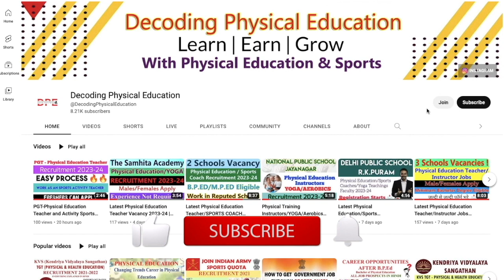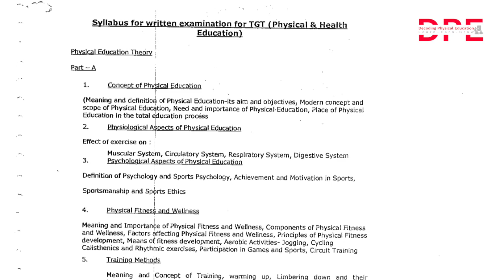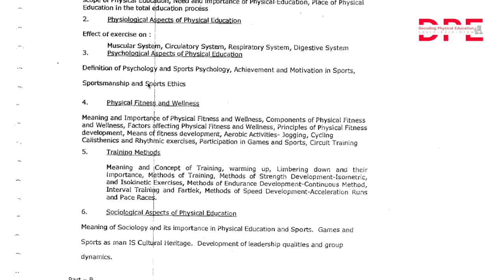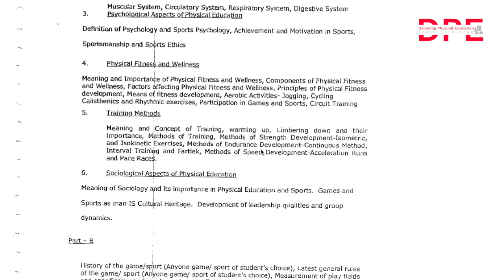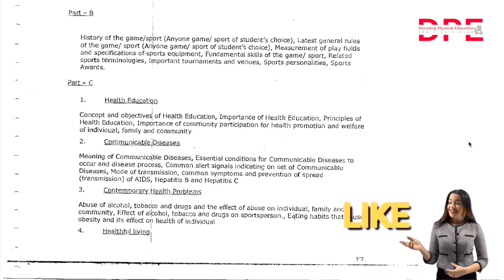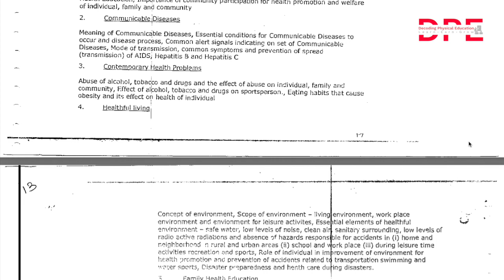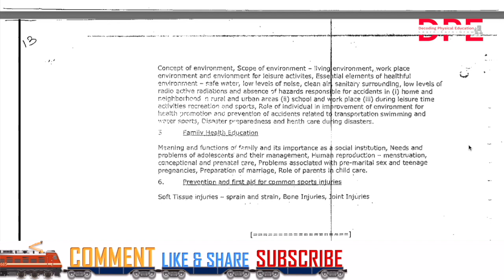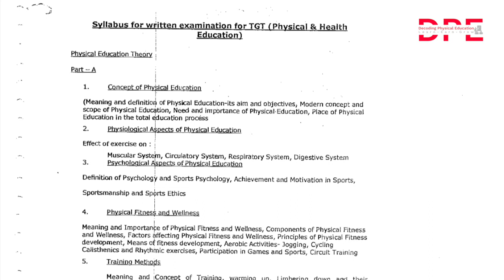KVS TGT Physical & Health Education Complete Syllabus 2022 | KVS TGT P&HE [AS PER KVS] TGT-P&HE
Hello Viewers !
App sabhi ke liye hum ek nayi video laaye hai jismain aap KVS -TGT Physical and Health Education Ki jo Physical Education ka paper aata hai uska Syllabus humne is video main cover kiya hai.
To video ko pura end tak dekhiye aur koi doubt ho to comment. box main Puchiye !!